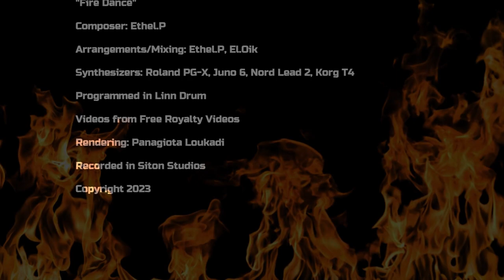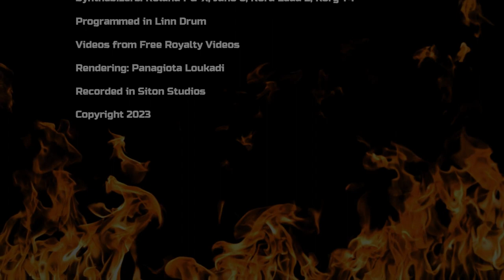80's Fire Dance - Ethel.P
Ethel.P -  Fire Dance
Composer: Ethel.P
Mixing/Arrangements: Ethel.P, El.Oik
Videos used from Free Royalty Videos, no copyright
Rendering: Panagiota Loukadi

Siton Studios 2023
Copyright: Ethel.P